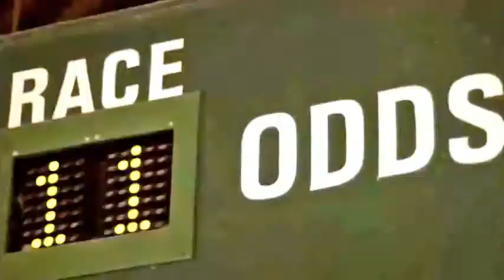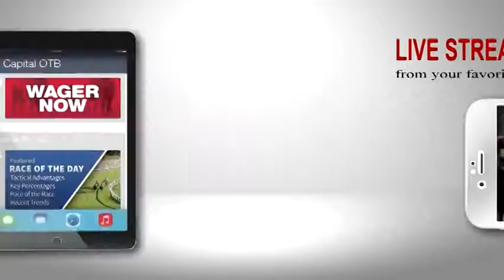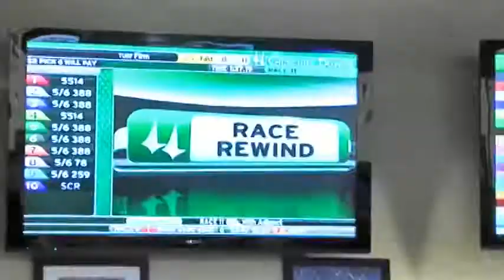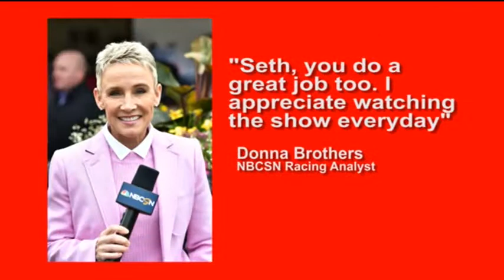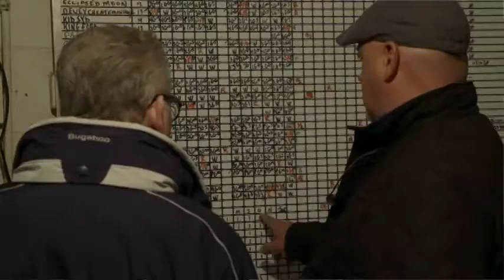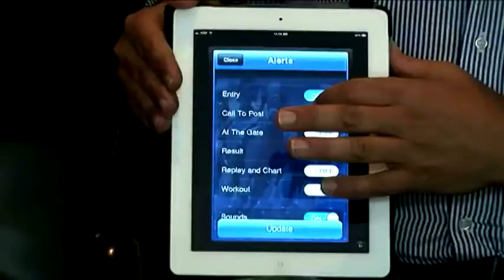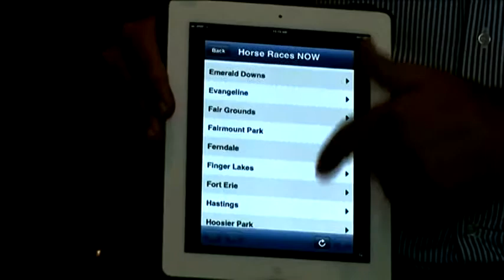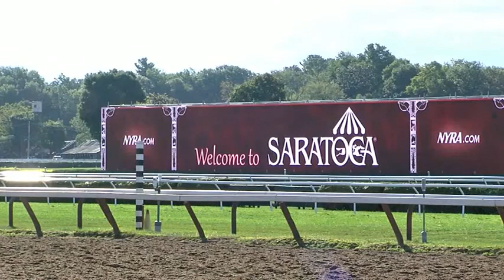Racing Across America September 3rd, 2020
Capital Off Track Betting brings you Racing Across America with Seth Merrow on the Backstretch of the Saratoga Race Course . Seth Chats with Annise Mtplaisir . They chat about The Goldolphin Flying Start Program and about amplifyhorseracing.  Seth chats with Daily Racing Form's Dave Grening . Dave Previews The Woodward, Thr Prioress, The Jim Dandy and the Glens Falls At Saratoga .     Gary Contessa chats with Trainer Ken McPeek .